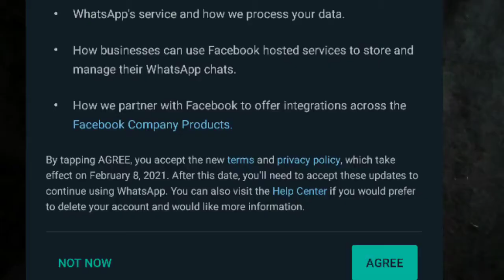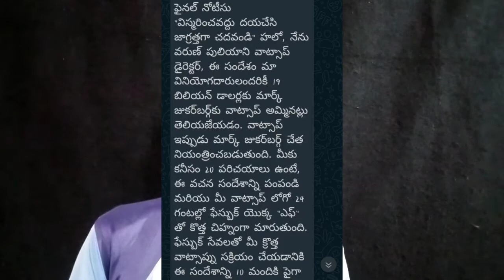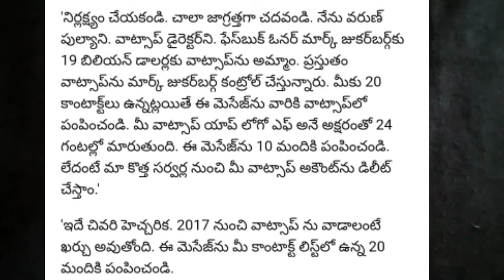Whatsapp forward messages ||whatsapp blue logo||20 members logo change||premium whatsapp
Hai Friends

❤️❤️Loves from "EARN FACTS TECH" ❤️